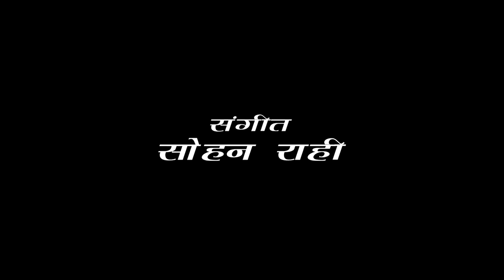बिगराऊ रावत (हारुल) धमाका | Latest Himachali Harul 2020 | Kuldeep Joshi | Riyanshi Films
Riyanshi Films Presenting a Latest Himachali Dj Blast Traditional Harul "Bigrau Rawat Harul Dhamaka" by Kuldeep Joshi, Music by Sohan Rahi.

दोस्तों सितलू हारुल धमाका 2020 को आप सभी बहुत पसंद कर रहे हैं कुछ ही समय मे ये हारुल 120 हजार व्यूज़ को पार कर गई, जिसे अपने मधुर आवाज से सजाया है कुलदीप जोशी जी ने व मधुर संगीत से सजाया है हिमाचल के प्रसिद्ध संगीतकार सोहन राही जी ने,  कुलदीप जोशी जी की आवाज व सोहन राही जी के मधुर संगीत से सजी एक और हारुल "बिगराऊ (रावत) हारुल धमाका 2020" एक बार फिर से प्रस्तुत है, हमे आशा है कि इस हारुल को भी आप सभी का प्यार व सहयोग जरूर मिलेगा | हमारे चैनल को तब तक Subscribe करते रहें धन्यवाद !

अगर आपको यह सोंग पसंद आया हो, तो अपने दोस्तों के साथ भी जरूर शेयर करें | और अगर आप हमारे चैनल पर नए हैं, तो हमारे चैनल को SUBSCRIBE करना ना भुलें |

♫ Song Credits ♫
♪ Song: Bigrau Rawat Harul Dhamaka
♪ Lyrics: Rajendra Dangaik, Veeru Ramchaik
♪ Producer: Riyanshi Chauhan
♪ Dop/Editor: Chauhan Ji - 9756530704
♪ Special Thanks: Anku Thapan, Nikhil Rawat, Satveer Chauhan
♪ Music Level: Riyanshi Films

Contact With Riyanshi Films Team!
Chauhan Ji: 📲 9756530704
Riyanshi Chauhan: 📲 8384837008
Thank You So Much For Your Support